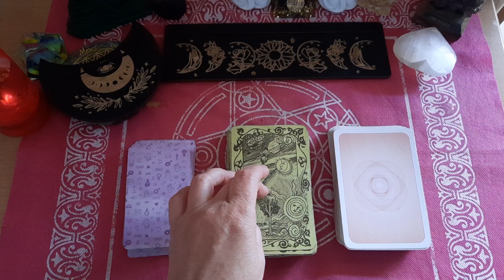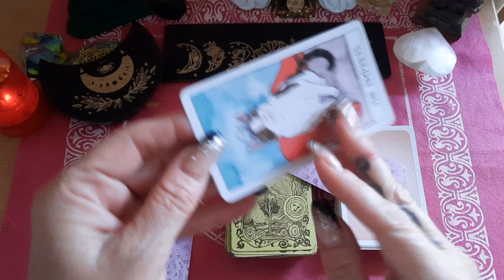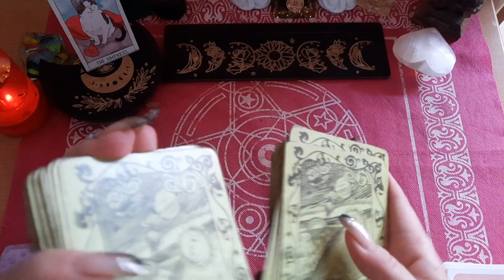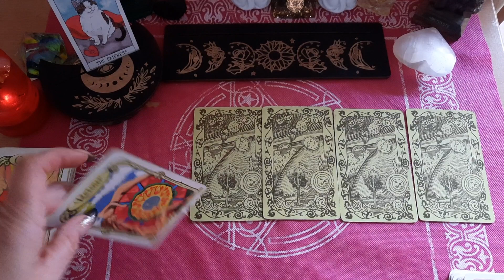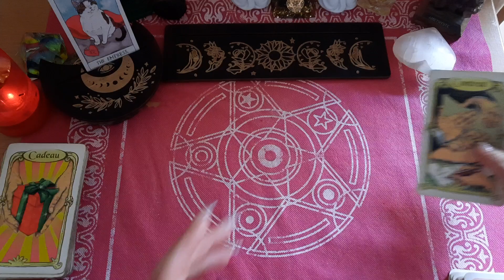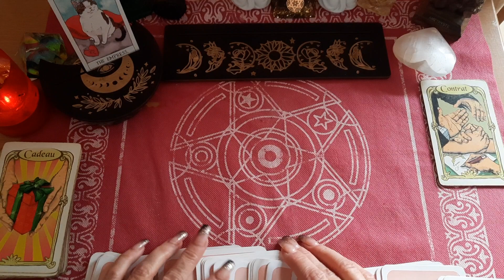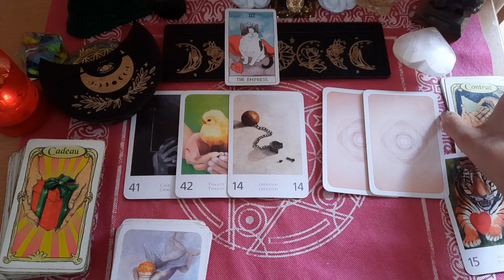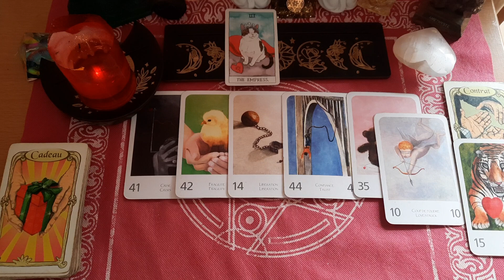SEMAINE DU 22 AU 28 MAI 2023 - VERSEAU ☀️